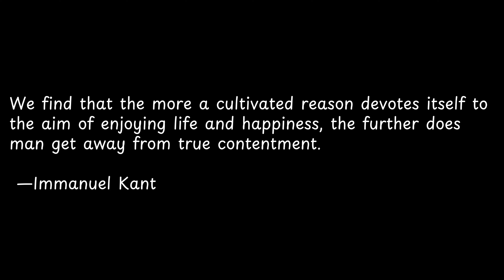We find that the more a